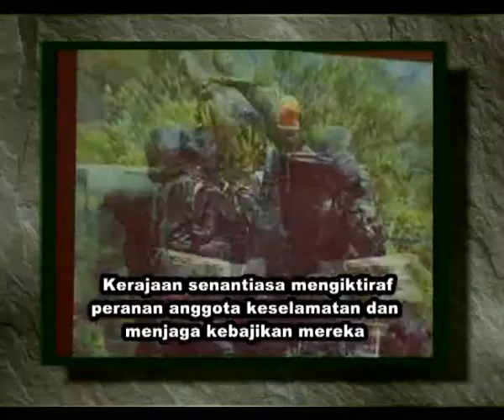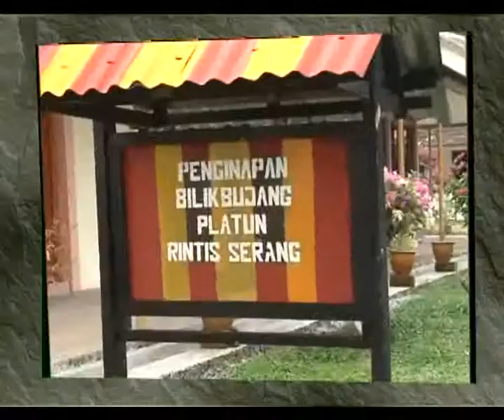PRE1 NAIK TARAF & SELENGGARA KUARTERS TENTERA